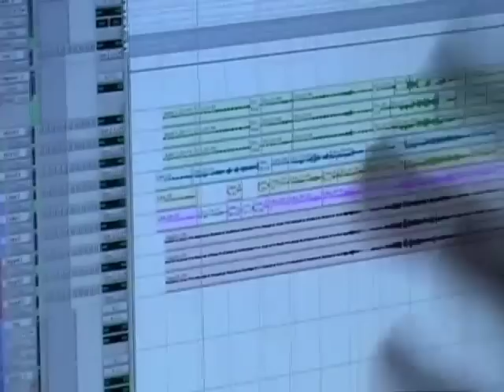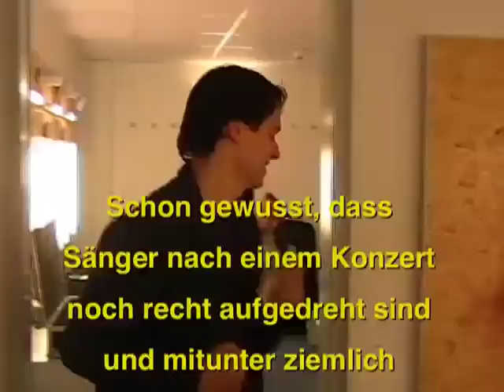MAYBEBOP - Podcast 16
WeihnachtsCD-Produktion im Hochsommer. Was für ein Irrsinn.